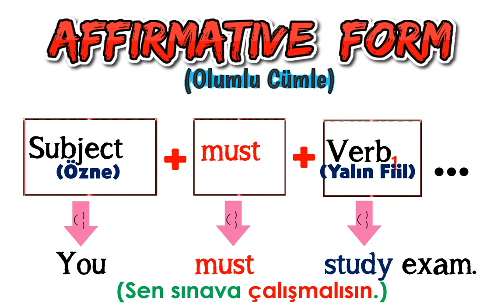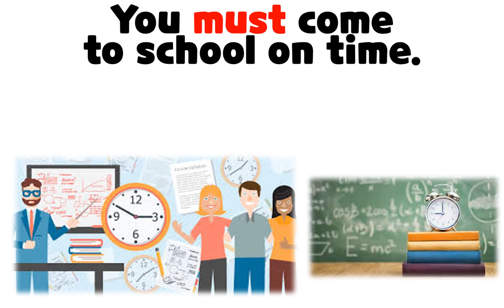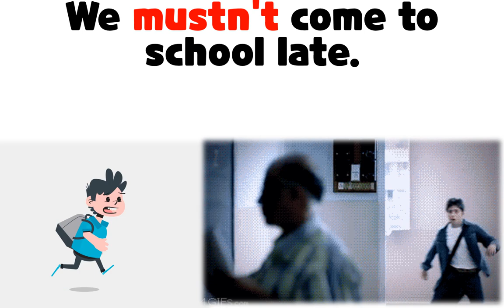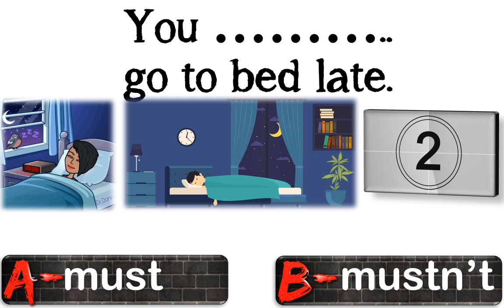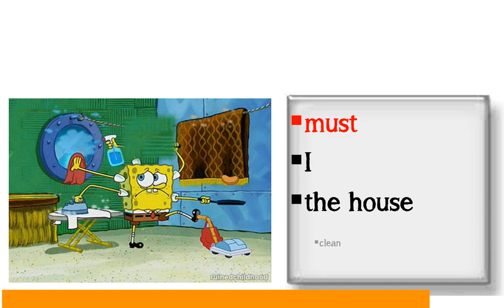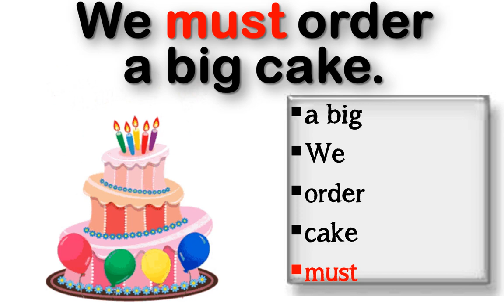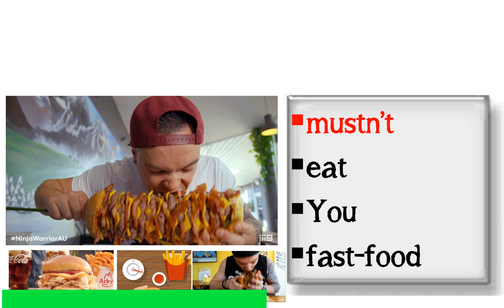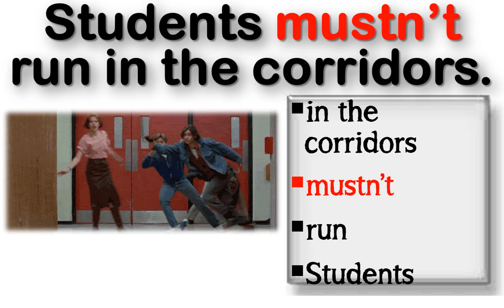5. SINIF İNGİLİZCE DERSİ 7. ÜNİTE PARTY TIME - [MUST] [MUSTN'T] (KONU ANLATIMI)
5. SINIF İNGİLİZCE DERSİ 7. ÜNİTE PARTY TIME - [MUST]    [MUSTN'T]   (KONU ANLATIMI)

Bu videoda 5. sınıf İngilizce dersi 7. ünite kapsamında yer alan 'Expressing Obligations' yani 'Zorunlulukları İfade Etme' - Must / Mustn't konusu örneklerle ve alıştırmalarla ele aldık.

POWERPOINT
DOWNLOAD
LINK: